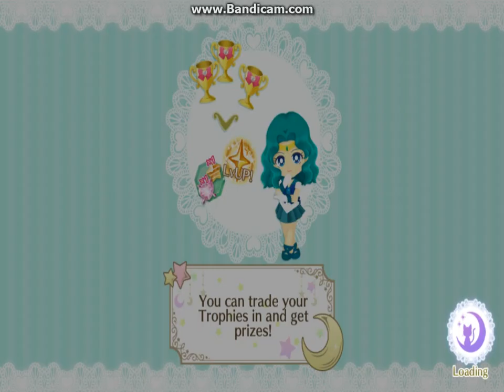Sailor Moon Drops / Sailor Moon (Complete Edition, Part 1 ver. ) 3 max Level Obtained!!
ЕЕЕЕ!! я прошла и получила я еее!! ура, как я рада!!

Помогите мне собрать средства на новый микрофон!

HER! I passed and I got it! Cheers, how glad I am !!

Help me raise money for a new microphone!